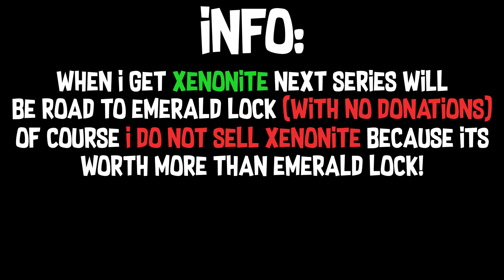ROAD TO XENONITE #5 | Building Storage! | Growtopia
🔥 When I finish Road To Xenonite I will start Road To Emerald Lock, where I don't accept any donations.

🔥 Remember to put offer at OFFERGEOMI if you want to buy spot at SPOTVEND!

👑 Geomi 👑

⚠️Daily uploads?? Yes! :D

Have a nice day :P